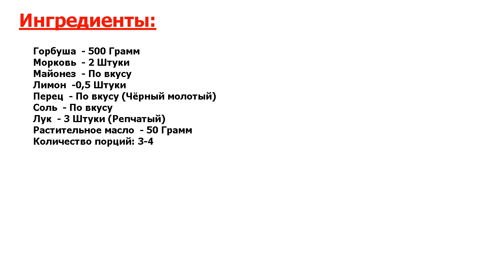Горбуша в духовке с майонезом Рецепт, пошаговый, как приготовить, видеорецепт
Шедевральный рецепт. Простой рецепт приготовления горбуши в духовке с майонезом, который доставит Вам невероятные вкусовые ощущения, его полюбят даже те, кто не ест рыбу.